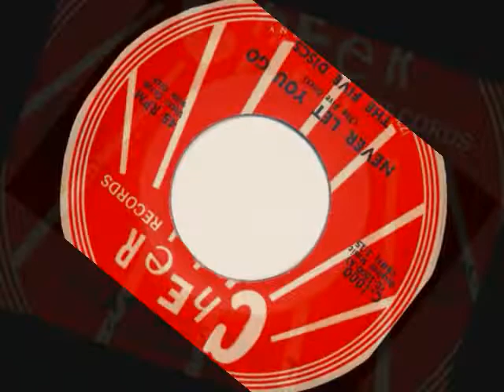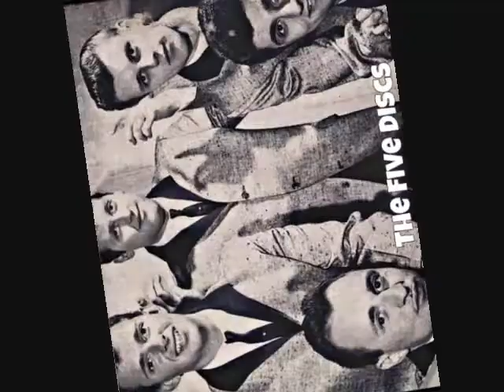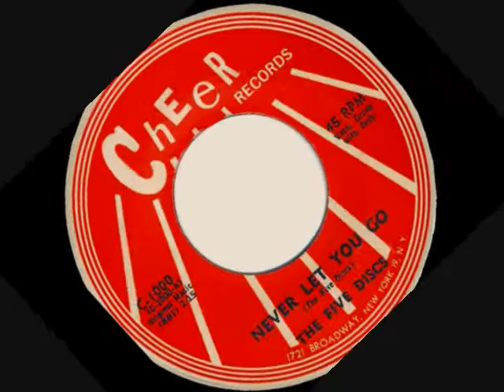That Was The Time & Never Let You Go ~ The Five Discs (1962) (Back To Back oldies)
"That Was The Time"  b/w  "Never Let You Go" ~ The Five Discs  (1962) Cheer # C-1000.

The Five Discs had started out with three white members and two black members, but at the time when both,  "That Was The Time" and "Never Let You Go" were recorded, the group had five white members.  Like other vocal groups, such as,  The Marcels,  which started out with two white members and three black and or The Del-Vikings, which also had two white members and three black,   circumstances change and members come and go and groups sometimes become predominantly one race or the other.  This wasn't some "race" issue,  it was just life and things change, as do people and circumstances. With that said,  these groups still sounded great with or without group member changes.